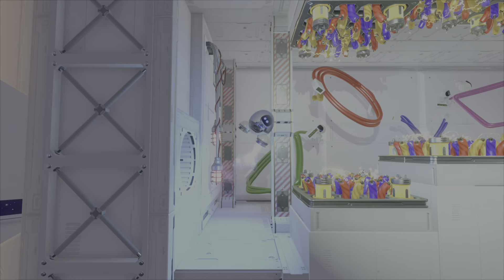Film - Raw Footage AP 1